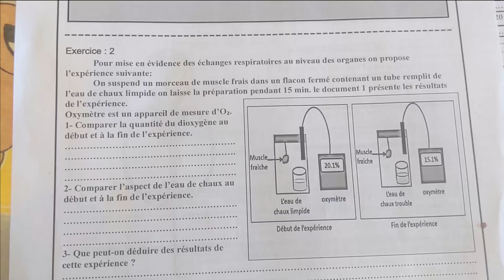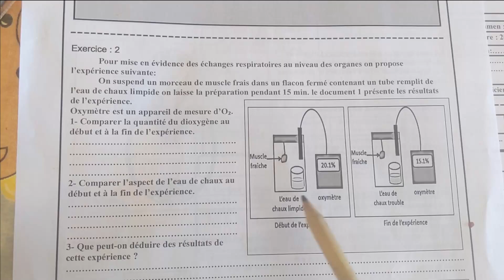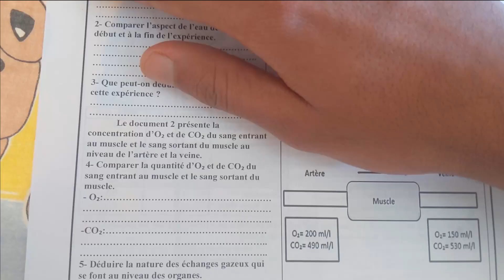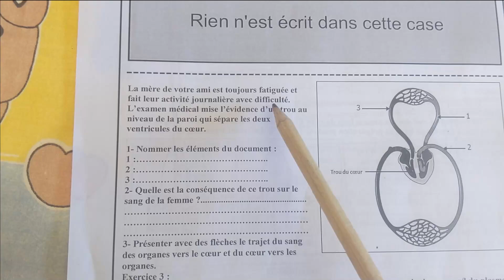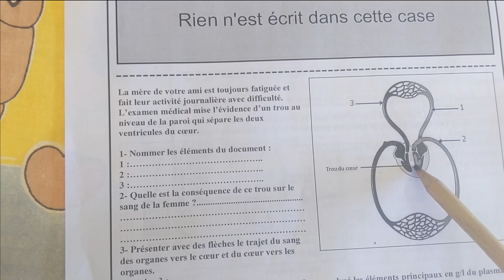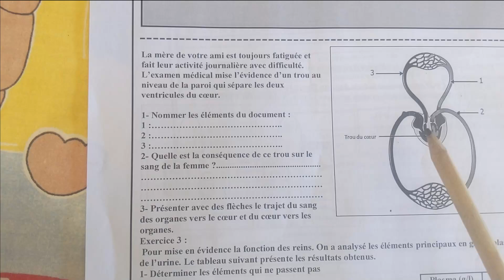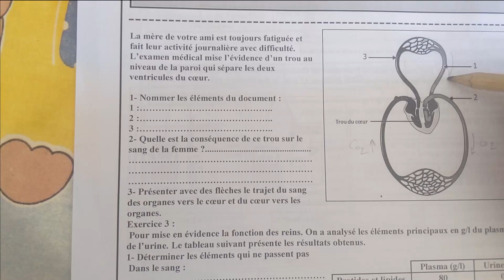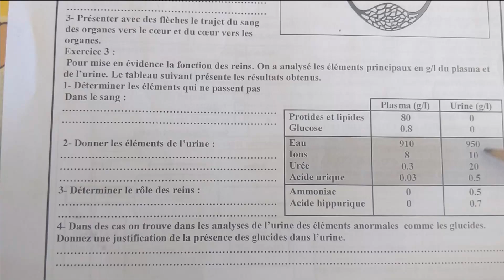تصحيح الامتحان المحلي علوم الحياة والأرض الثالثة إعدادي 🔻 SVT EXAMEN LOCAL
رابط